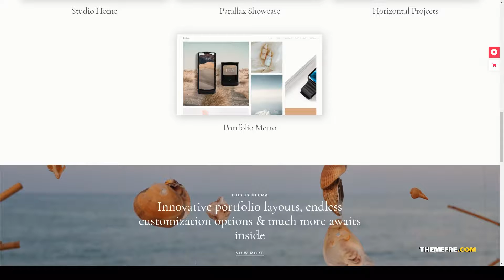Olema - Creative Agency Theme creative agency portfolio theme Website Builder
Compatible With Elementor, WooCommerce 4.3.x, WPBakery Page Builder 6.1.x, WPML

 Columns 4+

 Layout Responsive